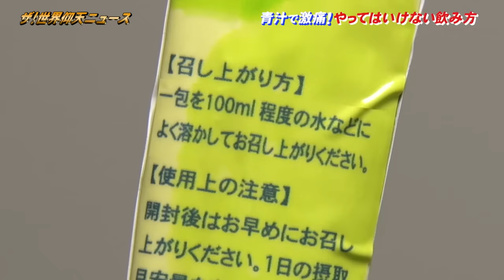【ザ！世界仰天ニュース】青汁飲んだらまさかの悲劇が！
■TVerでも本作と本編の最新話を無料配信中！
■Huluでは本編の最新作と過去作を配信中！

★「ザ！世界仰天ニュース」日テレ系 毎週火曜よる9時〜放送
【2023年4月18日放送　青汁飲んだらまさかの悲劇が！】

ある女性を襲った突然の激痛。
それは、栄養にいいと思い、健康のために飲んだ人生初の青汁が原因だった！
彼女はやってはいけない飲み方をしたために急性虫垂炎に…
一体何があったのか！？
あのちゃんが再現VTRで激痛に苦しむ女性を熱演！